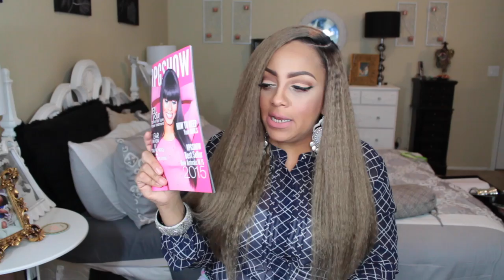RPGSHOW Chestnut Brown Anthony Cuts Full Density Lace Front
Double Demension Ashe Blonde Wig - AnthonyCuts018 -s
Hair Color -#3
Cap Construction - cap-4.Lace front wig cap